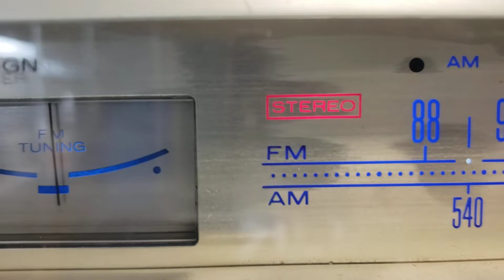Marantz 2285 Repair | Adam Electronics 4802